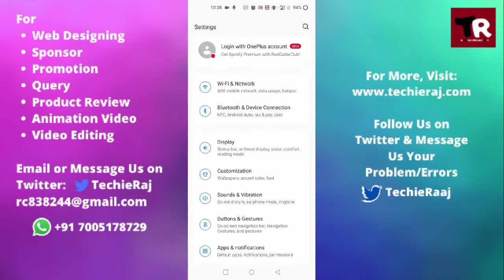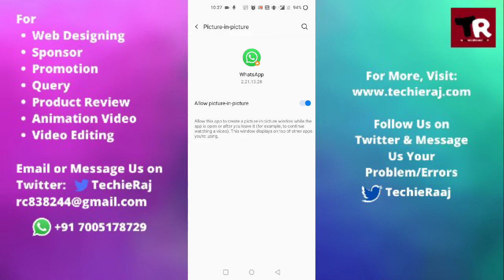How to Set OnePlus 9R Picture in Picture Mode Setting